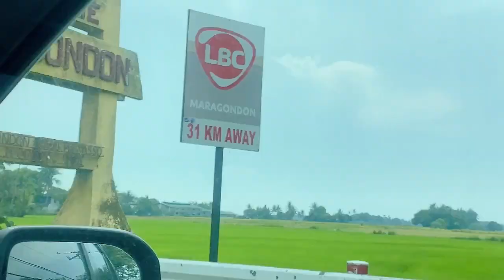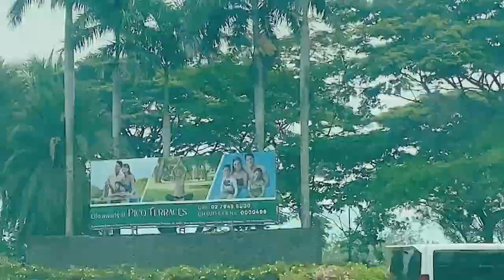Pico de Loro Beach and Country Club GJFam Getaway 1st vacay as Fam of 4👨‍👩‍👧‍👦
Here's the link of the Airbnb we've booked🤗

Please mention na nakita nyo samin ang unit nila😃 baka makadiscount next time😍 but their unit is the most affordable at takes us days to find talaga kasi halos nasa 7k ang pricing pag family room since we're total of 6 pax. and pinaka mura 5k naman. kaya sa unit na ito jackpot n kami + the view with balcony superb at room is clean and malaki sya may net rin lutuan complete appliances kaya good choice for us🥰

Music background credit to owners no copyrights infringement indented

Musician: LiQWYD

Musician: Jeff Kaale